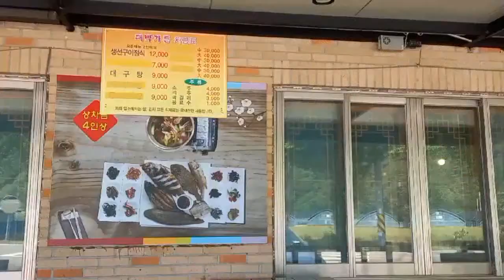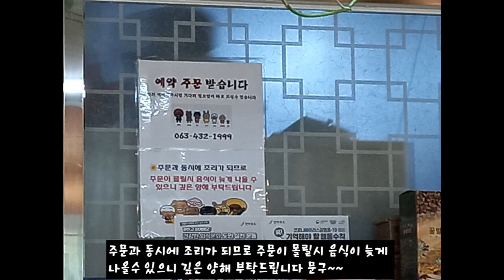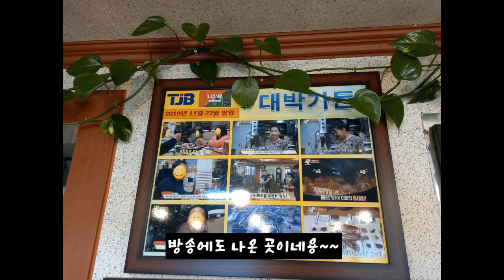용담댐맛집 전북 진안군에 있는 대박가든에서 생선구이정식 배터지게 먹고 왔네용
대박가든 : 전북 진안군 용담면 안용로 947